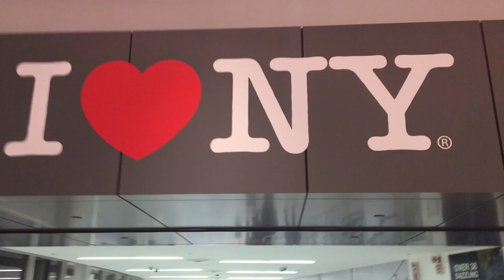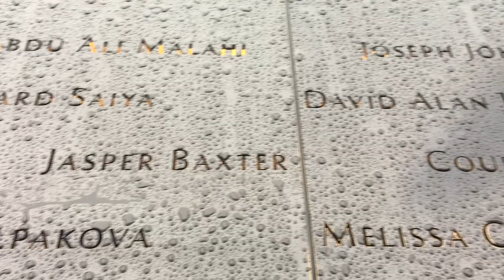NEW YORK CITY